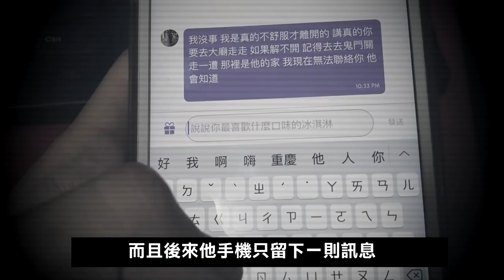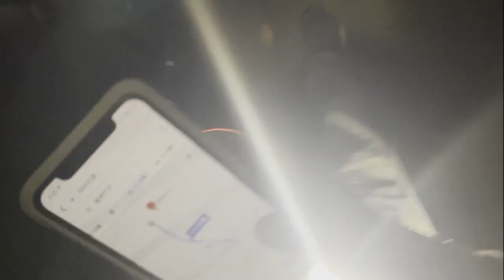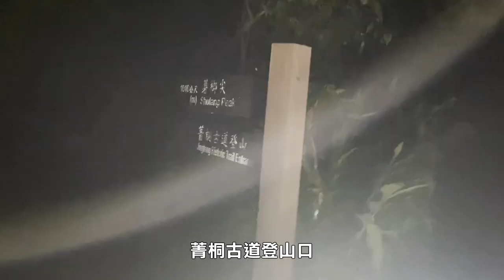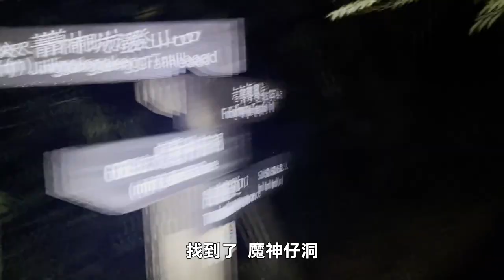【都市傳說】魔神仔洞（上）！24H監控紮營！只為一窺魔神仔真面目！(王狗)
感謝這次王國紀元的贊助，讓我有這個機會可以到深山中野營XD
不得不說真的是有夠累，背著2 30公斤的裝備走了半個小時的山路
雖然說那邊地勢有點崎嶇，但自己搭帳篷真的蠻好玩的，真的有種在蓋自己家的感覺，有點辛苦，但也蠻有成就感的。

大家也記得下週四(8/26)晚上6點，我會開一個王國紀元的直播
想跟我一起帶兵打仗的朋友，可以先蓋來我家旁邊保護我XD
座標在 K900 X31 Y385
只要透過下方專屬網址下載，將城堡練到14等級，就有機會抽 Switch 一台!
活動日期：2021/8/21～2021/9/21 12:59
活動獎勵：Switch 1台 (抽1名)。
參加方式：
1. 透過王狗專屬連結下載遊戲並成功領取應援高級虛寶。
2. 遊戲體驗到城堡14等，即獲得Switch抽獎機會！
注意事項
1. 活動得獎名單將在9/23(四)於《王國紀元》FB粉絲團公佈。
2. 獲得實體贈品的幸運兒請於公佈名單後的5日內私訊《王國紀元》粉絲團。
3. 依稅法規定，填寫得獎確認單及繳交身分證影本作為報稅使用，詳情請見連結：
4. 獎品以實物為準，無法選擇顏色、轉換其他商品或折換現金。
5. 寄送地址僅限台灣本島地區。

你有相關經歷，照片，影片歡迎投稿至下方連結